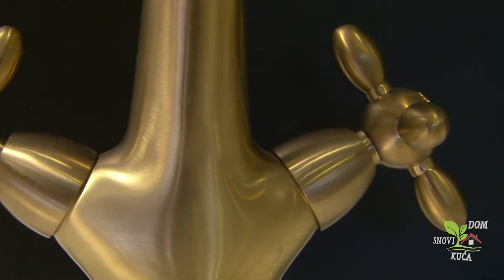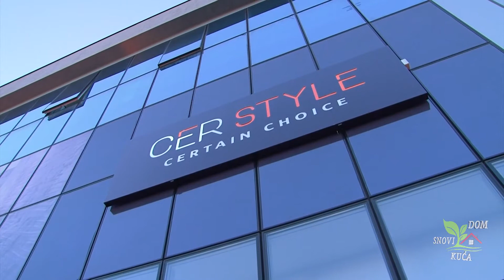UREĐENJE KUPATILA I KUHINJE: RUBINETA ČESME (SLAVINE) U MODERNOM I STARINSKOM STILU